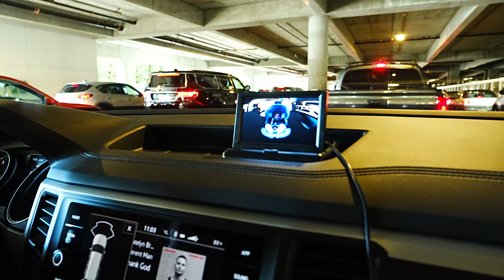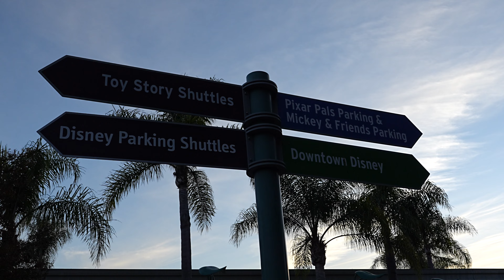Our Favorite Places at Disneyland with Our Baby! | Bringing Baby to Disneyland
This trip we share some of the less crowded areas of Disneyland that we enjoy especially now with our little one. We like these areas because usually while our baby girl is napping, we can rest our feet, eat some snacks, hydrate and still take in the magic of Disney!